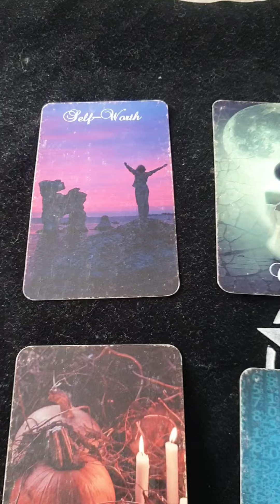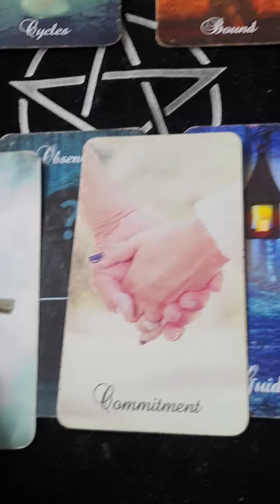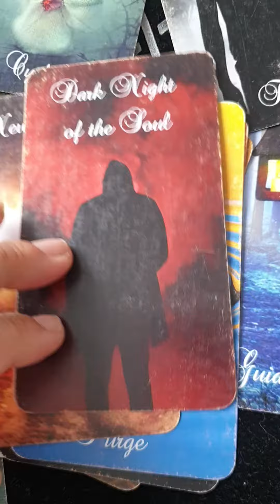leo howdotheyfeelaboutyou love 💜